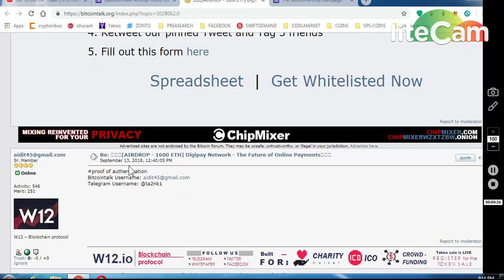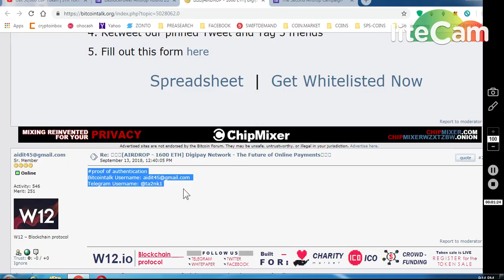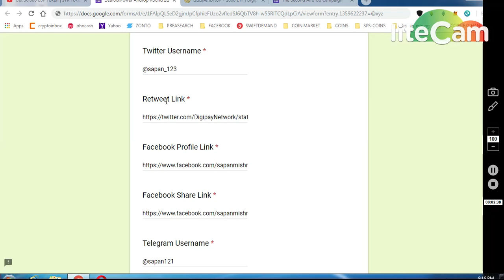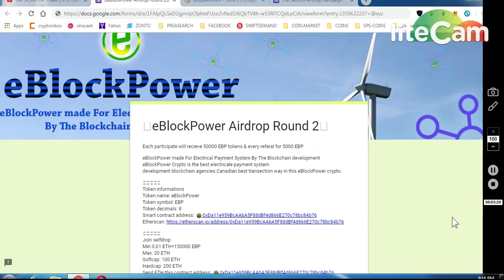1000 DIGIPAY TOKENS ~ WORTH 0.2 ETH || EBLOCKPOWER 50000 EBP TOKENS ROUND2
11) BINANCE STOP LOSS HINDI || BINANCE एक्सचेंज पर स्टॉप लोस